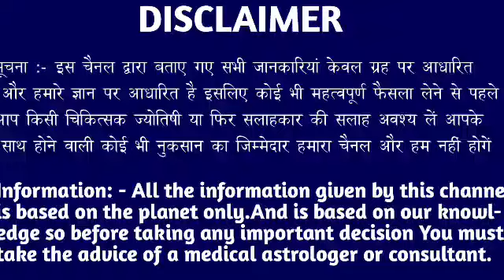मकर राशि वालों 2 मई सोमवार के दिन बहुत अच्छा खबर। मिलेगी बड़ी खुशखबरी।